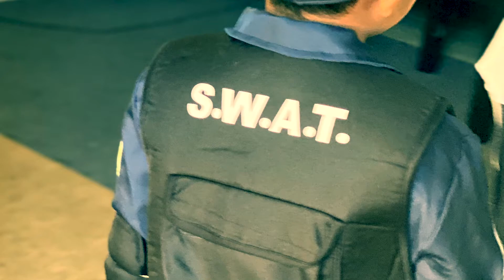கௌஸ்தவ் ராம் in போலீஸ் Dress for Halloween 🎃 | Police Costume on Halloween for Kids| SWAT | School 🎃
Kaustav Ram in  Halloween Police Costume Dressed Up for School - Safari Kids 2021.

SWAT Commando Kids Costume is a cute SWAT costume